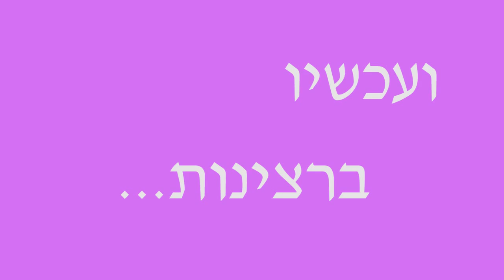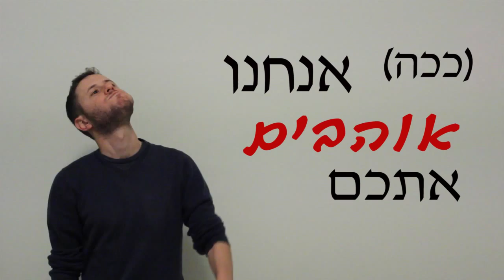ניבה ואלון - קליפ שניצלים לחתונה מרץ 2015